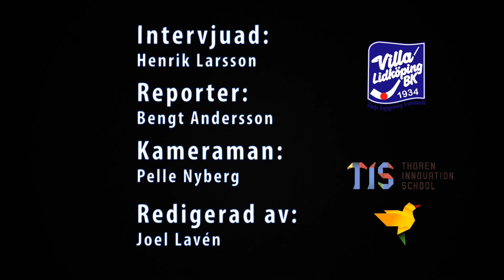Spelarintervju med Henrik Larsson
Intervju med Villa Lidköpings Henrik Larsson efter kvartsfinalsegern i 3:e kvartsfinalen mot Edsbyns IF i slutspelet 2013/2014.